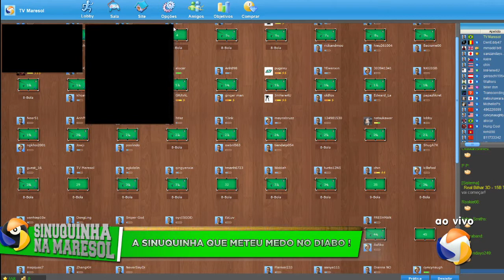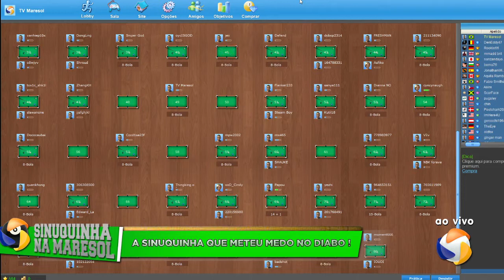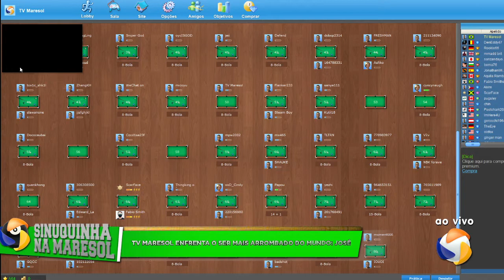Sinuquinha na Maresol: José x TV Maresol - 20/07/2021